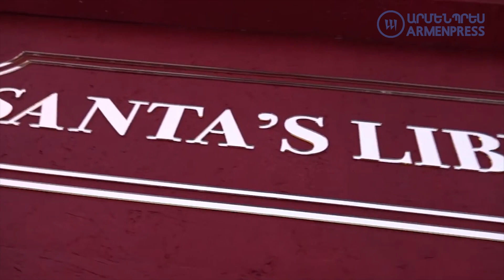Հանրապետության հրապարակում բացվեցին սահադաշտն ու ատրակցիոնները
ԹԵՄԱՆԵՐ մանրամասն`